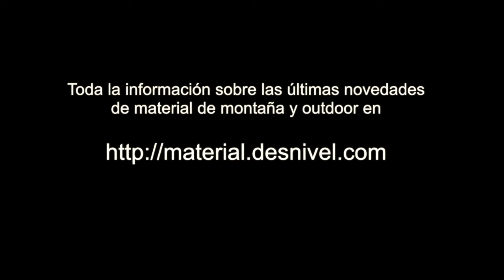Zapatilla Magma de BOREAL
Zapatilla Magma de BOREAL en la Feria OutDoor 2018, presentado por el escalador Manu Córdova.